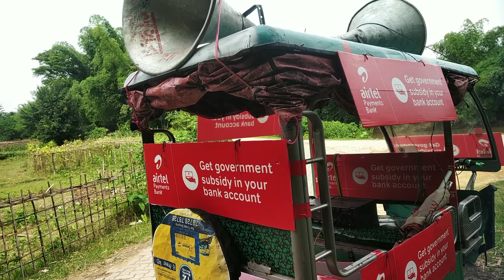jio, BSNL, vi, to Airtel free free